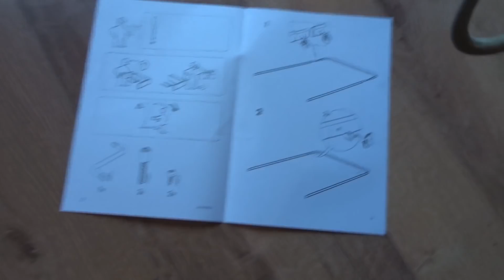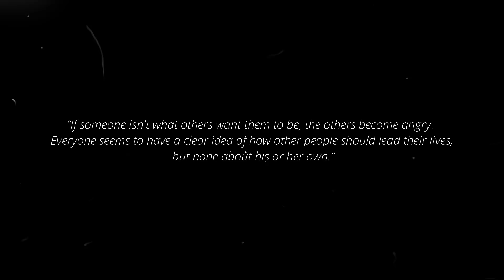Amelia ziekjes 🥺VLOG #44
Barew,

Mijn naam is Naira Towmasjan en ik probeer elke week een week vlog te uploaden over mijn dagelijkse leven, beauty, fashion en lifestyle.

Liefs,
Naira